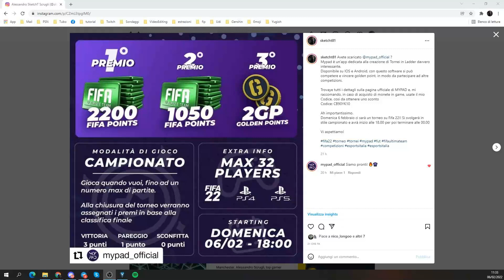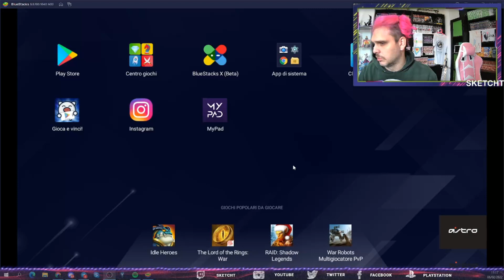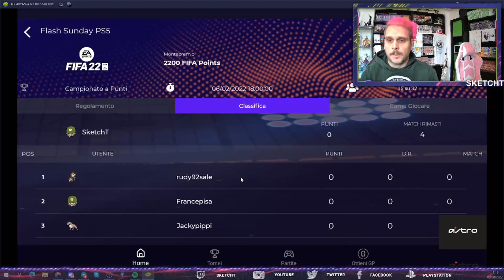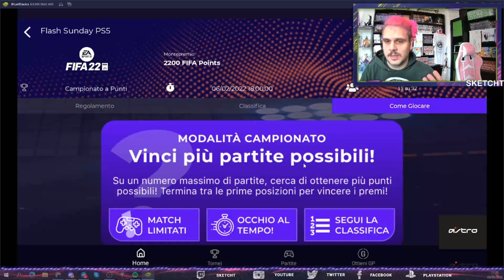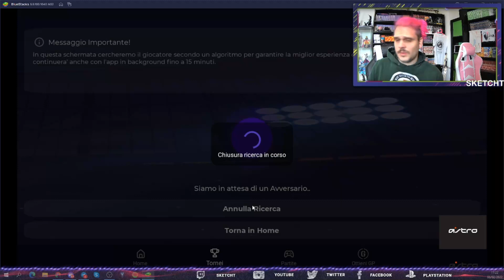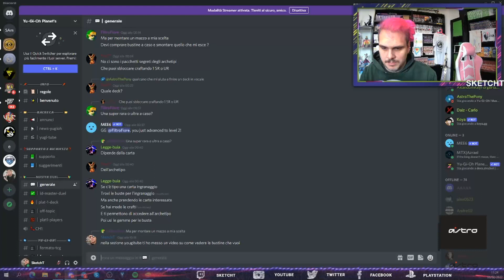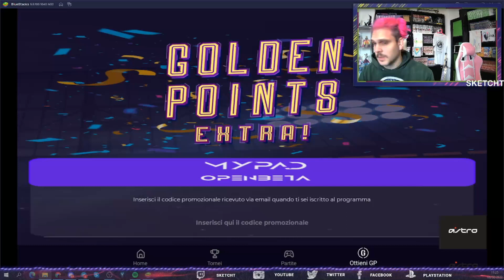MyPAD l'Applicazione che rivoluziona gli eSports, tornei e amichevoli - First Look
MyPad è un software per IOS e Android in grado di dare una boccata di aria fresca agli eSports. Grazie a questa App potete partecipare ad tornei a premi, ladder per accumulare punti e avere inviti a tornei esclusivi e molto altro ancora.
Ecco una panoramica delle funzioni dell'App.

CODICE PER AVERE GOLDEN POINTS IN REGALO
CB90YK10

STORE IOS